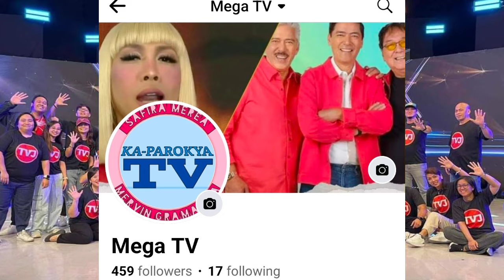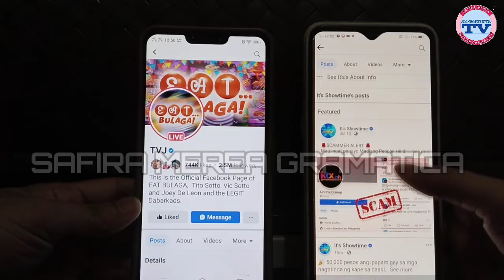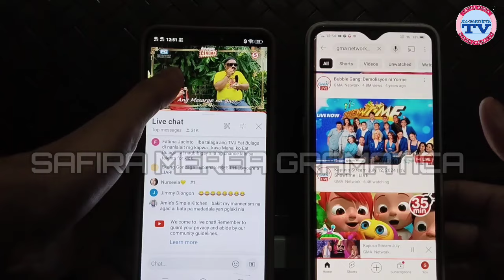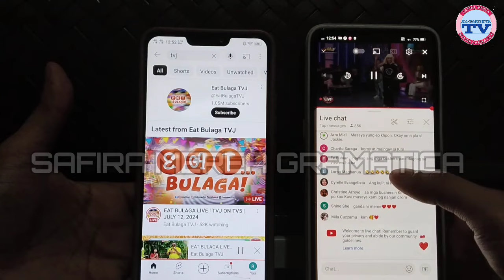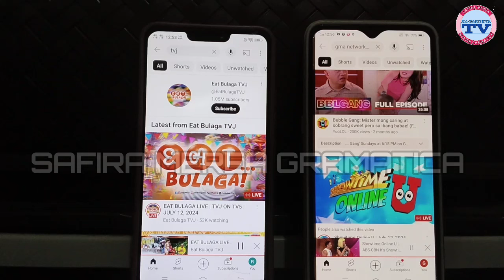VICE GANDA SHINAW-OUT SA EAT BULAGA! MAINE MENDOZA MAY BAGO NA NAMAN!